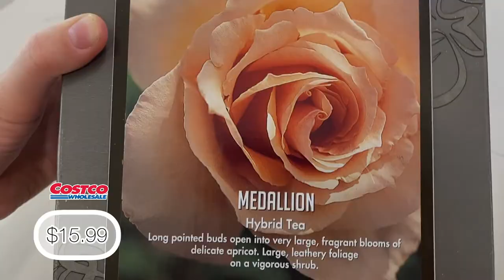I Wasn't Expecting That! | Rose Update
🛒Amazon Storefront

Ryan & Cara
101 N Pinetta Dr.
North Chesterfield, VA 23235 Rose Update! I am updating you guys on how my roses are doing after we treated them for rose slugs and aphids. Also we have some blooming that I can't wait to show you! These flowers are gorgeous! Just wait until you see them, I am so excited! I also may have purchased another rose. haha.

The links are down below for everything:
Eden Climber Climbing Rose:

Be aware that if you propagate roses some have a patent on them, which makes it illegal to try and sell.

Cara

Kitchen Appliances:

Instant Pot:

Excalibur Dehydrator 9 Tray: (mine is the digital, slightly different, but it is out of stock)

Silicone Sheets for Dehydrator:

Kitchen Aid 6qt Lift Bowl Stand Mixer:

Immersion Blender:

Kitchen Aid Spiralizer Attachment:

Canning Supplies:

Water Bath Canner:

Presto Pressure Canner 23 Qt:

Jar Lifts:
Quart Ball Canning Jars:

Pint Ball Canning Jars:

Wide Mouth Replacement Canning Lids:

Regular Mouth Replacement Canning Lids:

Kitchen Supplies:
Cast Iron Skillet:

Silicone Baking Sheets:

Strainer Set:

Garlic Press:

No Slip Grip Cutting Boards:

Knife Set Brand:

Pie Pans:

Pyrex 13x9:

Other Links:
David's Tea Sampler:

Radio / Bluetooth Music Ear Protection Headphones:

BioTone Starter Fertilizer:

The photos used in the video were obtained through the sites I ordered the plants from.